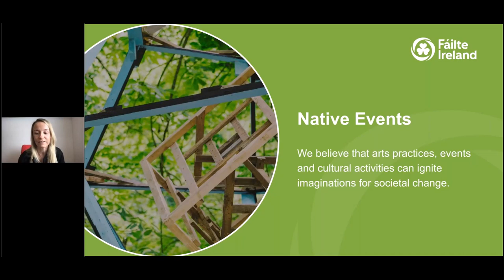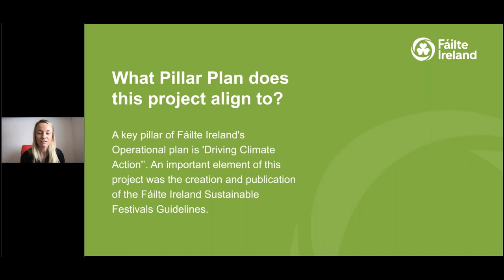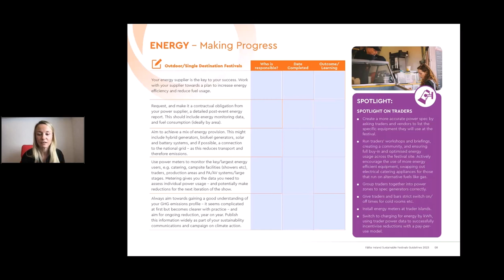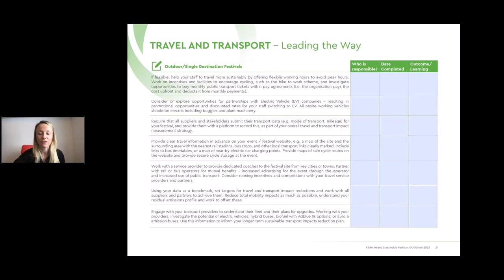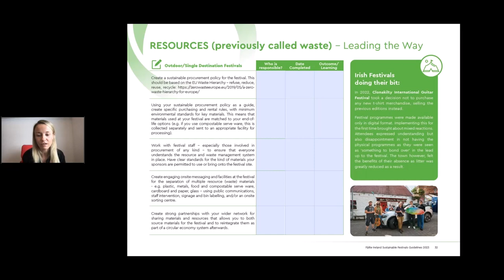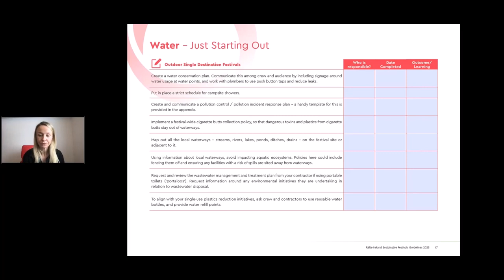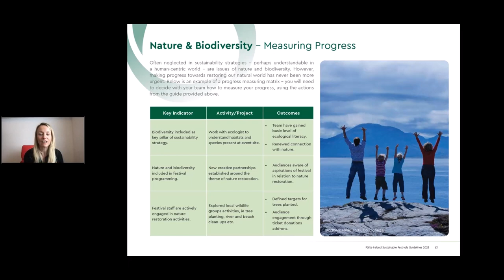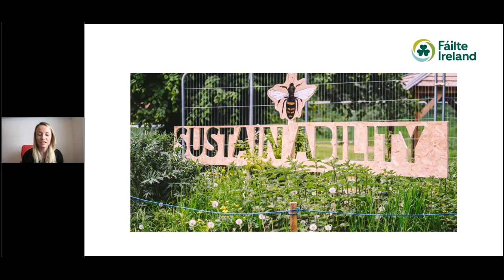Fáilte Ireland Sustainable Festivals Guidelines – an overview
A key pillar of Fáilte Ireland’s Operational plan is “Driving Climate Action” and the festival divisional activity under this pillar was to facilitate access and commitment of Fáilte Ireland supported festivals to the sustainability programme. An important element of this project was the creation of the “Sustainable Festivals Guidelines.”

Fáilte Ireland recently published the “Sustainable Festivals Guidelines” in collaboration with Native Events, a team of dedicated sustainability experts, with over 15 years of education and experience in delivering on climate action initiatives in the creative sector.

These guidelines are a valuable resource for festival organisers by providing a set of realistic and achievable steps for them to take when starting their sustainability journey. They also include a traffic light system so festival organisers can develop their sustainability strategy each year.

The guidelines are divided into 7 key impact areas that align with the UN Sustainable Development Goals, and they can be found on the Failte Ireland

This video gives you some tips and tricks for how to use this document. Topics include:

00:00 - Overview & Introduction to Native Events
03:02 - Setting the Scene - Why are we here?
10:12 - Why and How the Guidelines were Developed
12:44 - Overview of the Guidelines & How to Use Them
16:48 - Impact Area 1 - Energy
24:04 - Impact Area 2 - Travel & Transport
31:29 - Impact Area 3 - Resources
41:10 - Impact Area 4 - Food & Beverage
48:01 - Impact Area 5 - Water
55:11 - Impact Area 6 - Nature & Biodiversity
1:00:01 - Impact Area 7 - Governance & Communications
1:08:30 - Next Steps